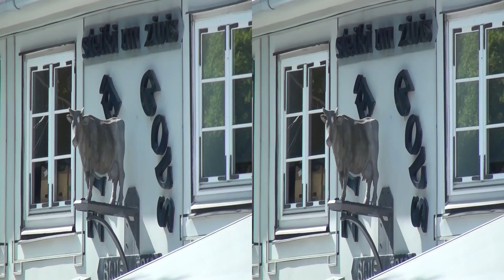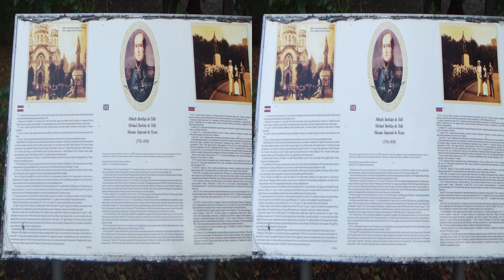3D RIGA, LATVIA Old Town Walking Tour - Side by Side 3D